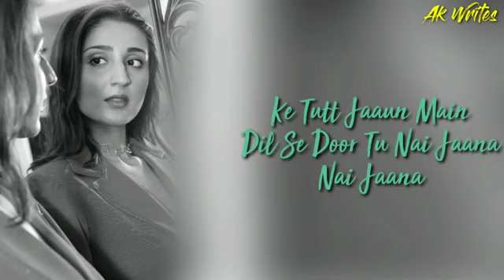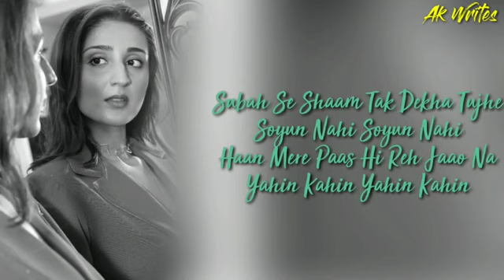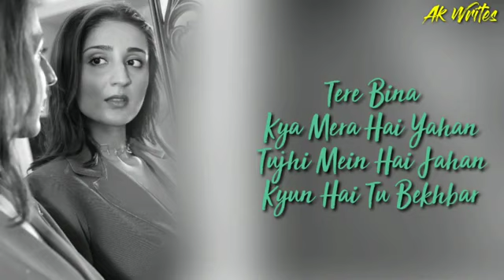Na Ja Tu Lyrics Dhvani Bhanushali